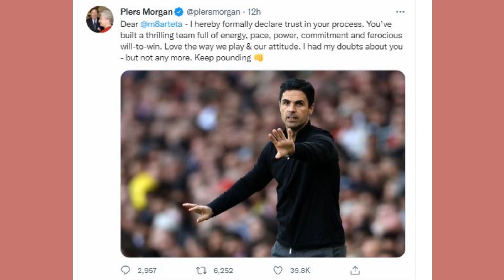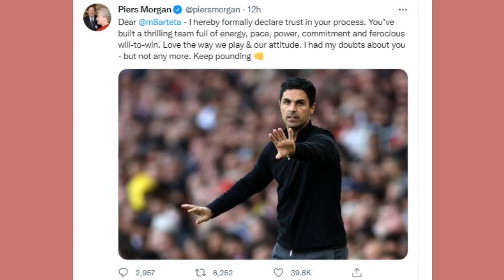LATEST ARSENAL NEWS UPDATE (PIDGIN) OCT 11, 2022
LATEST ARSENAL NEWS UPDATE (PIDGIN) 2022